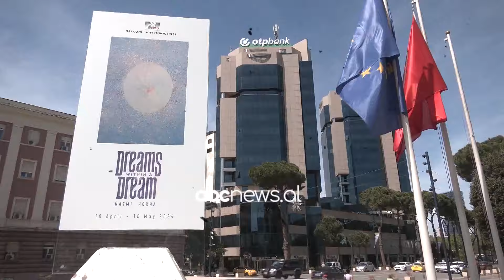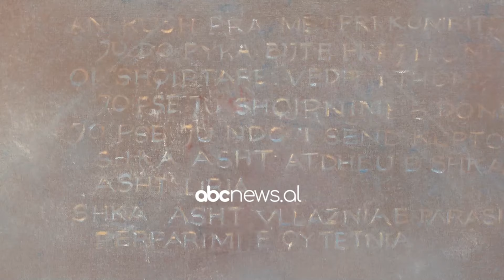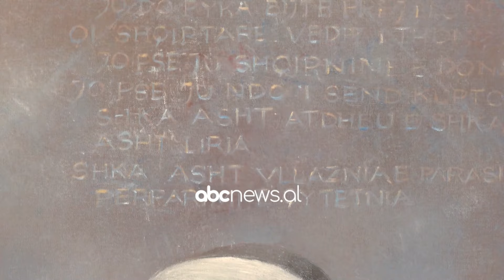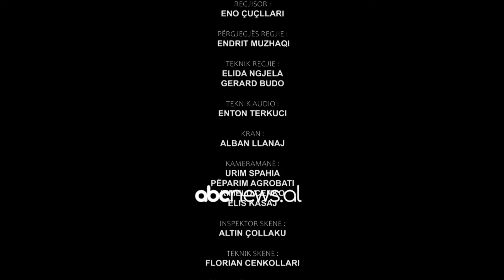Misteret e Shqipërisë në Stamboll - Pas Mesnate | ABC News Albania